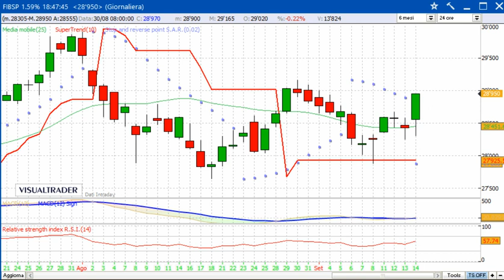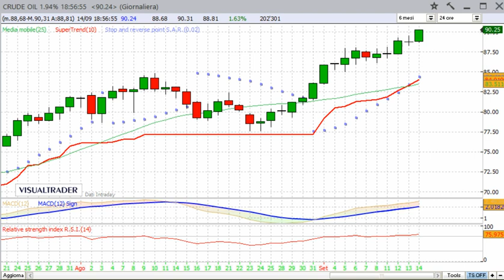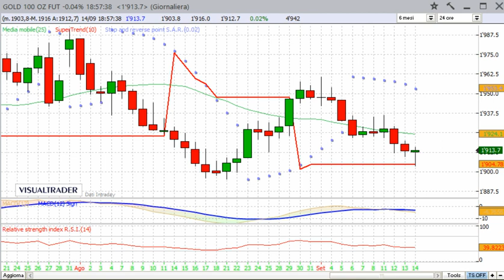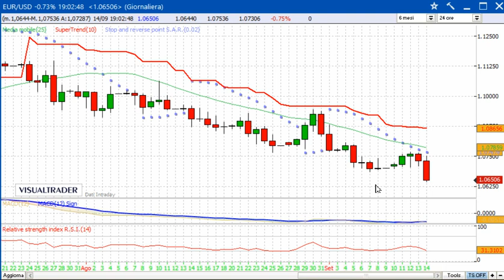14/9/2023 - Panoramica sulle Borse internazionali - Alessandro Aldrovandi - Strategie di Trading